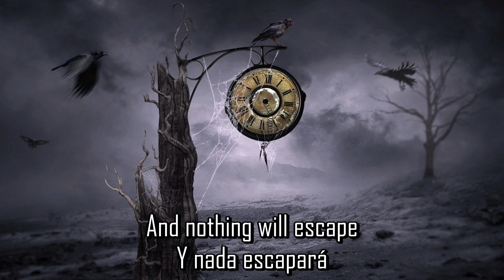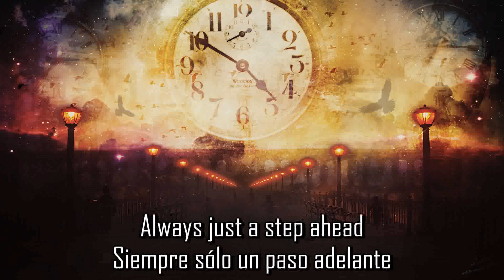Arch Enemy - Time Is Black (Subs - Español - Lyrics)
Album: "War Eternal" (2014)

1. Tempore Nihil Sanat (Prelude In F Minor) (Intro)
2. Never Forgive, Never Forget
3. War Eternal
4. As The Pages Burn
5. No More Regrets
6. You Will Know My Name
7. Graveyard Of Dreams
8. Stolen Life
9. Time Is Black
10. On And On
11. Avalanche
12. Down To Nothing
13. Not Long For This World
14. Shadow On The Wall